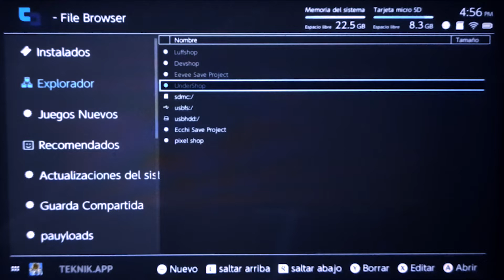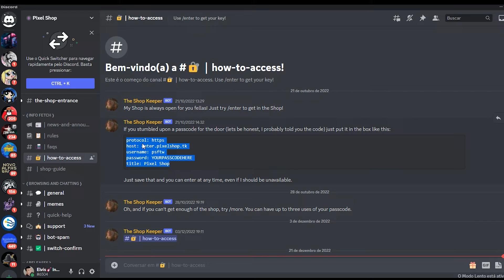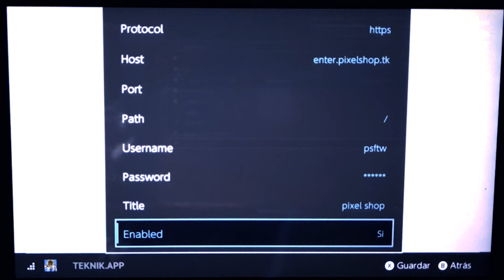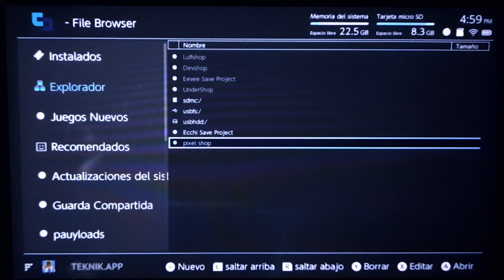erro TINFOIL não faz download switch - instalação de nova loja online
Neste vídeo eu te ensino de maneira fácil e pratica a como resolver o erro do Tinfoil quando você tenta fazer algum download nele e simplesmente o download não inicia. Aprenda a configurar a nova loja PIXEL SHOP Tinfoil online 2023